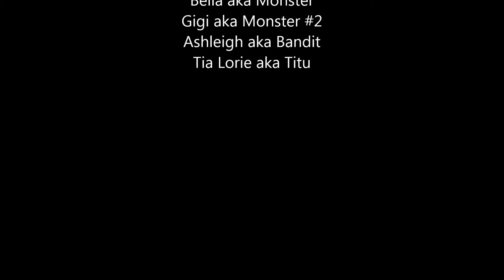Harlem Shake Grandma's Ranch Style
Harlem Shake at Grandma Dina's Ranch